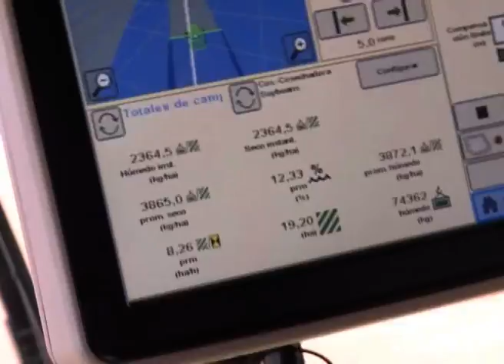Productores analizan una campaña más equilibrada en el norte argentino (#694 2016-11-19)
El norte argentino sigue complicado por el costo de los fletes al puerto. No obstante, productores del NEA se entusiasman con el regreso del girasol, la integración de maíz con ganadería y el diferencial de retenciones prometido por el gobierno para los granos de soja.